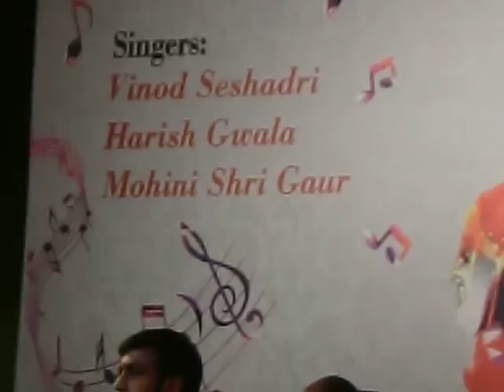Jab Chali thandi hawa...Aage bhi jane na tu MOHINI SHRI GAUR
Mohini Shri Gaur performing Jab chali thandi hawa and Aage bhi jane na tu